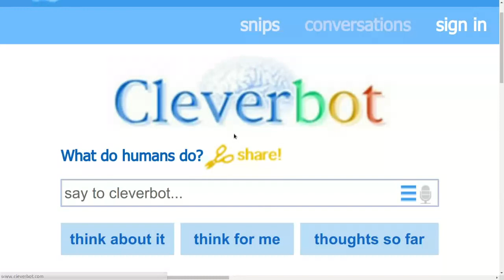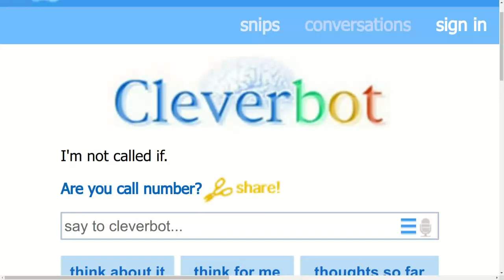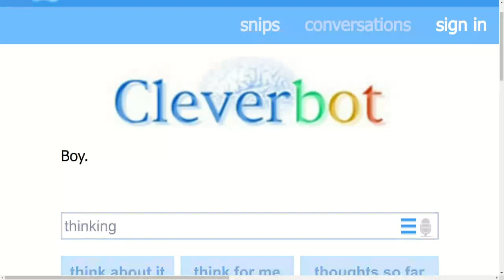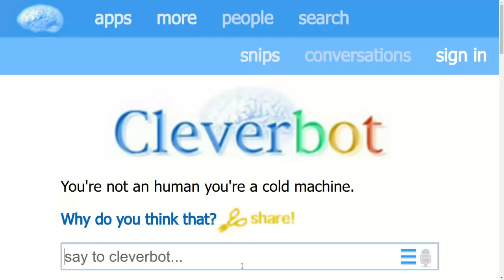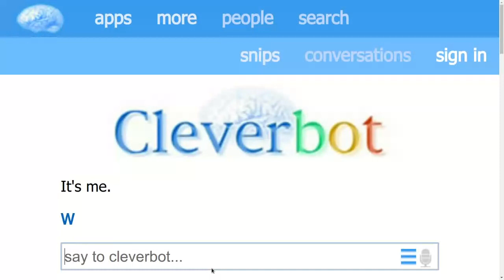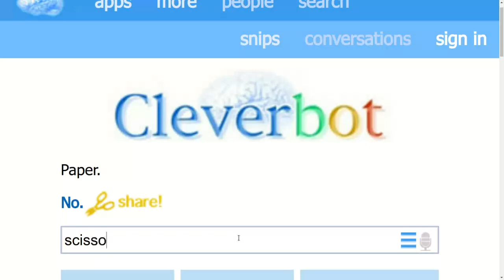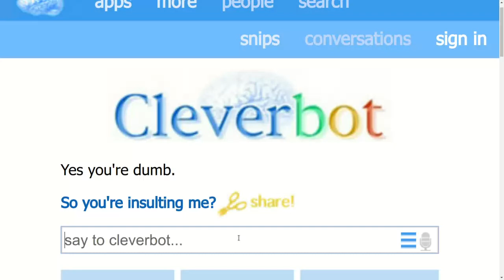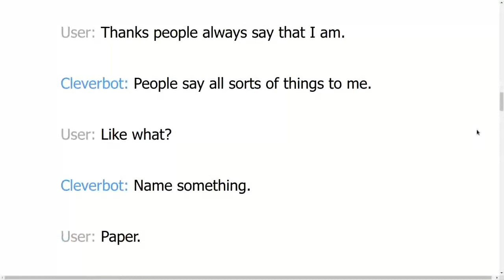Cleverbot #1 - Talking to a DUMB MACHINE?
Today I will show you:
A website where you can talk to a silly bot that will make you laugh!